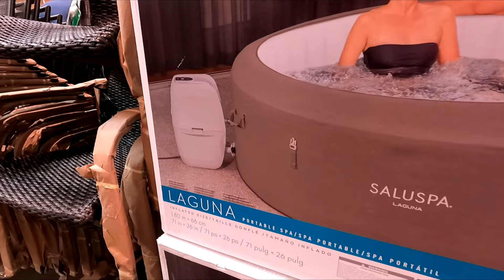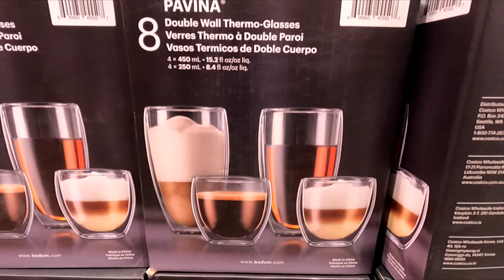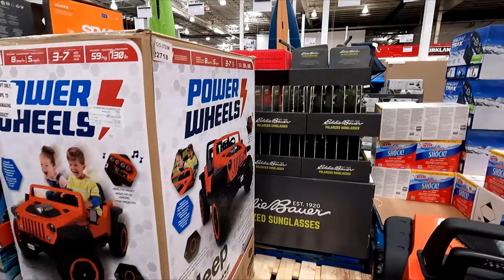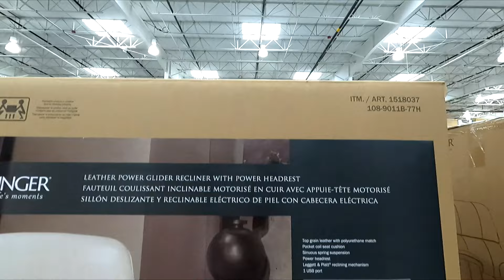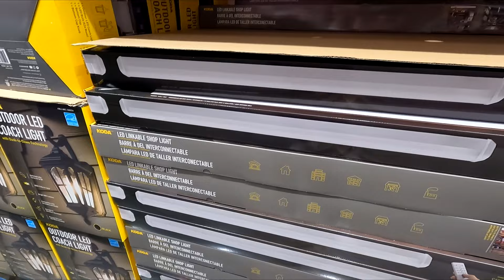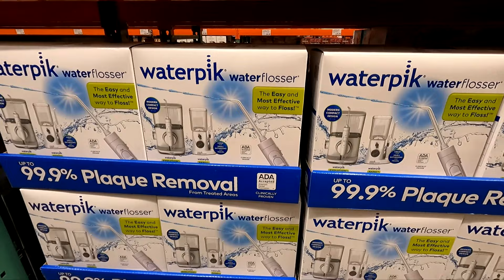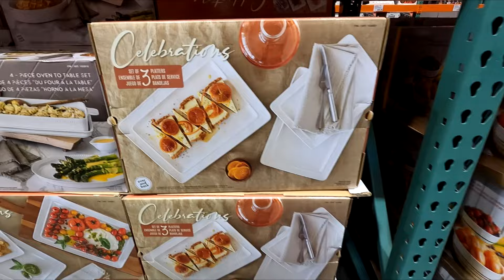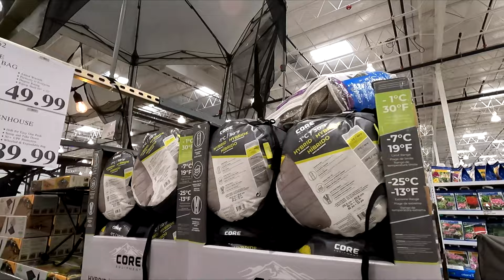COSTCO (4 DIFFERENT STORES) SHOP WITH ME KITCHENWARE FURNITURE HOUSEHOLD SHOPPING STORE WALK THROUGH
AMAZON BEST SELLERS Costco shop with me with kitchenware and kitchen food storage containers and dinnerware and cookware and plates and bowls and pots and pans and home furniture and sofas and couches and armchairs and coffee tables and home decor and patio furniture and gazebos and for spring and summer 2022 and costco costcoshopping costcoshopwithme shopping shopwithme storewalkthrough and this shop with me or come with me shopping store walk through at the stores in Morganville NJ and Hazlet and Ocean and Brick New Jersey which is like a Home Depot or Walmart or Costco or BJs or IKEA or Kmart or Sams Club or Sam's Club or Target or Home Goods or HomeGoods and also Marshalls or TJ Maxx or Home Sense and they also have home goods items like planters for plants and pots, furniture and chairs and armchairs and sofas and couches and sofa and couch ideas and tables and beds and kitchen furniture and living room furniture and baskets and tabletop decor, spring decorations and floral and flowers and vases and stem and stems and kitchen and kitchenware and cookware and holiday seasonal decor and other items for the house to decorate and look nice and pretty and beautiful for spring time and summer and fall and winter and Christmas and filmed with my GoPro Hero 9 Black video camera and NJShoreBeachLife channel will have shop with me shopping store walk through videos from stores around the NJ or New Jersey shore area including Walmart, Target, IKEA, Home Goods, Marshalls, TJ Maxx, Burlington, Dollar Tree, Hobby Lobby and others and thanks so much for watching